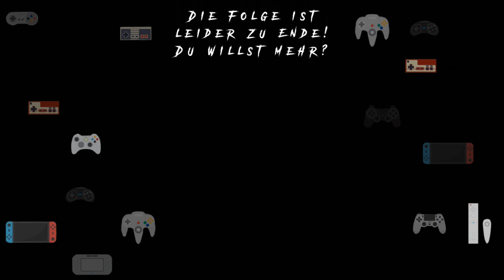The Dungeon of Naheulbeuk: The Amulet of Chaos | Let's play #01 - Die Chaotentruppe (Deutsch & Cam)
Herzlich willkommen zum nächsten Let's play auf meinem Kanal! Dieses mal bin ich in einem völlig verrückten Dungeon unterwegs. Ich wünsche euch viel Spaß beim anschauen. Ihr könnte auch gerne mal live bei mir reinschauen! Link findet ihr weiter unten.

Über The Dungeon of Naheulbeuk: The Amulet of Chaos:

Tritt in das verrückt-heroische Fantasy-Universum von The Dungeon of Naheulbeuk ein. Leite ein Team ungewöhnlicher und ungeschickter Helden in einem epischen und anspruchsvollen taktischen Rollenspiel. Erlebe ein Abenteuer voller Humor, Überraschungen und witziger Begegnungen.

Titel: The Dungeon of Naheulbeuk: The Amulet of Chaos
Genre: Rundenbasiert, RPG, Abenteuer
Entwickler: Artefacts Studio
Publisher: Dear Villagers, Plug In Digital

Mo: 18:00 - 0:00 Uhr | Do: 19:30 - 00:00 Uhr
Sa: 09:30 - 12:30 Uhr | So: 19:30 - 0:00 Uhr (jede ungerade KW)